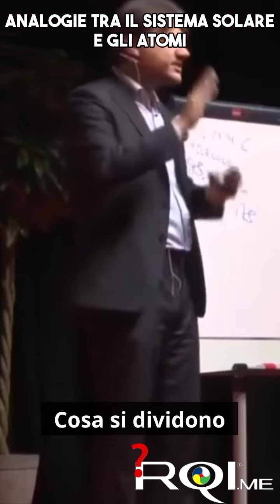🌌 Sapevi che la struttura degli atomi ricorda quella del nostro sistema solare? 🌠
Siamo Esseri di Luce e non vi è separazione tra noi e l'universo. ✨🔬💫

Scopri come il metodo RQI e le Biotecnologie Olistiche sfruttano questa connessione per trasformare la tua realtà e migliorare il tuo benessere.

Non perderti il nostro ultimo video sul nostro canale YouTube!